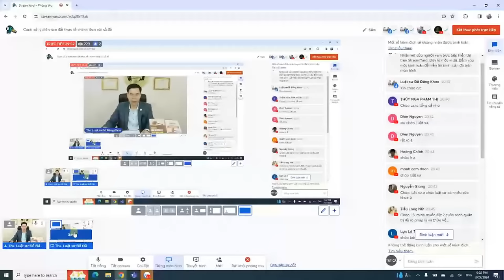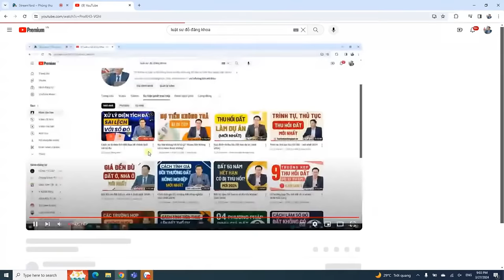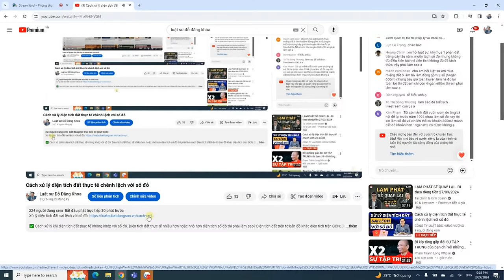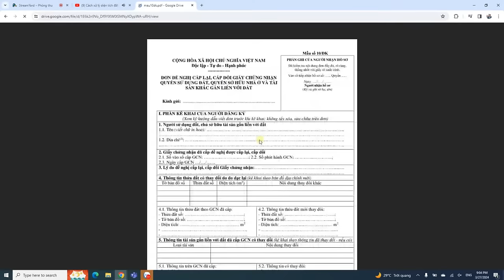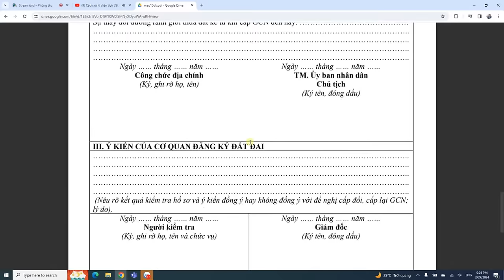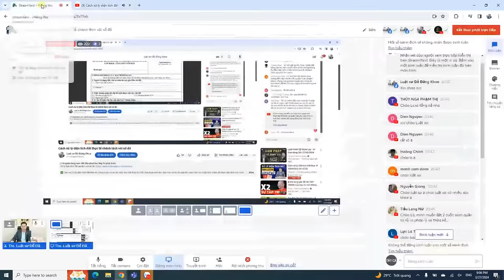Cách xử lý diện tích đất thực tế chênh lệch với sổ đỏ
✅ Cách xử lý khi diện tích đất thực tế không khớp với sổ đỏ. Diện tích đất thực tế nhiều hơn hoặc nhỏ hơn diện tích sổ đỏ thì phải làm sao? Diện tích đất trên tờ bản đồ khác diện tích trên GCN; Diện tích đất sai với sổ đỏ thì làm thế nào?
✅ Hỏi đáp các về các vướng mắc pháp lý liên quan tới cấp sổ đỏ lần đầu hoặc cấp đổi sổ đỏ.

ĐỌC SÁCH QUÝ
► CẨM NANG MUA BÁN ĐẤT – PHÁP LÝ, CHIÊU TRÒ VÀ MƯU KẾ
► CẨM NANG MUA BÁN NHÀ – PHÁP LÝ, CHIÊU TRÒ VÀ MƯU KẾ
► THỪA KẾ TÀI SẢN, NHÀ ĐẤT - CÁCH CHIA DI SẢN THẤU TÌNH ĐẠT LÝ
► CẨM NANG LY HÔN - NHANH CHÓNG, THẤU TÌNH ĐẠT LÝ
► QUẢN TRỊ RỦI RO PHÁP LÝ TRONG KINH DOANH

►Ths. Luật sư, Chuyên gia BĐS Đỗ Đăng Khoa